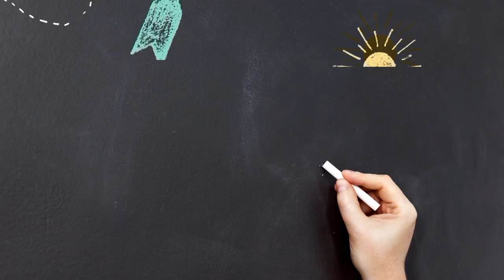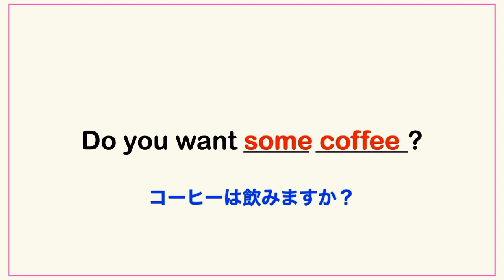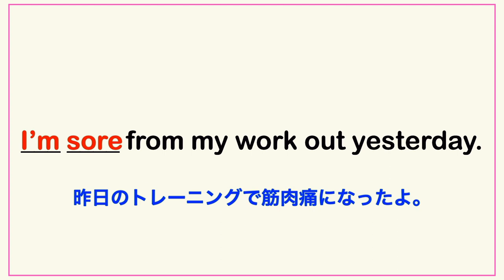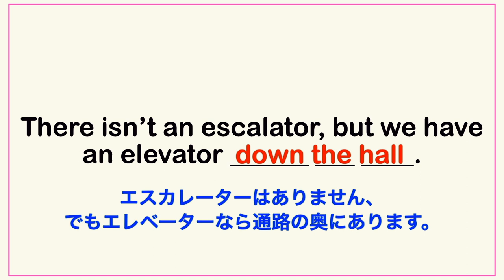【３分だけ英語リスニング】やればやるだけ初心者でもネイティブの英語が聞き取れるトレーニング！002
初心者でもネイティブの英語が聞き取れるようになるための３分レッスンです。
少しでも役に立つ内容だと思っていただいた方は、
誰でも無料でスタートできる英語リスニング練習はこちら↓
【耳を鍛える練習】ショートコース
【ネイティブが使っているたった３０メソッドで
英語が好きになる！】詳細と予約はamazonのページで確認できます↓

mochanが英語初心者の方向けに作った英会話の学習書
【スピーキング力向上　初級編】詳細はこちらから

英語音声：Neil カナダ人
英語音声：Rashad アメリカ人
英語音声：Riri アメリカ人